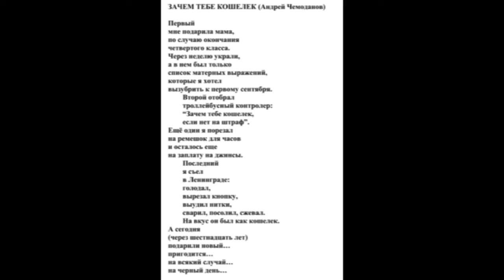Зачем тебе кошелек (исп Труханов)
"Зачем тебе кошелёк?" Стихи А.Чемоданова, Музыка С.Труханова. Исполняет  Сергей  Труханов. Григорий  Данской " ДР - КОНЦЕРТ"(фрагмент концерта). 30 августа 2013г. Записал Владимир Кухарёнок